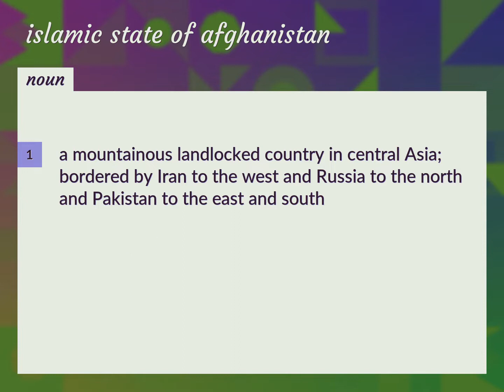Islamic state of afghanistan | meaning of Islamic state of afghanistan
What is ISLAMIC STATE OF AFGHANISTAN meaning?

Susan Miller (2022, August 27.) Islamic state of afghanistan meaning